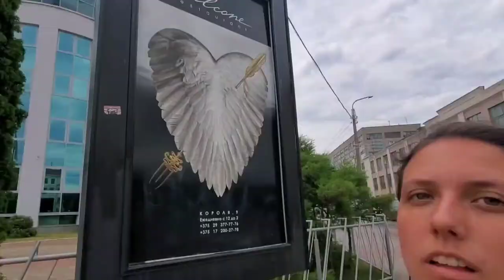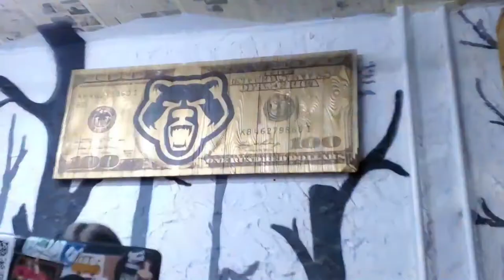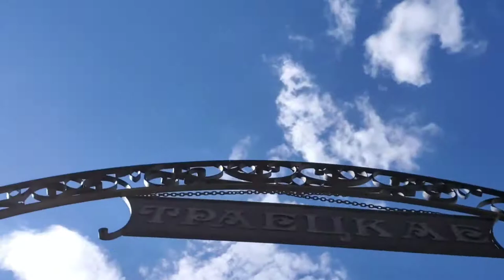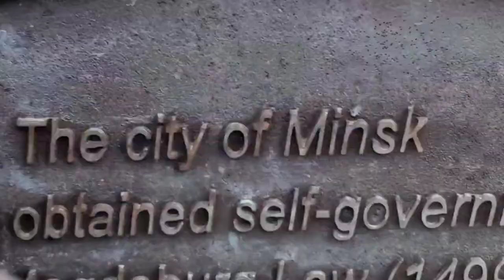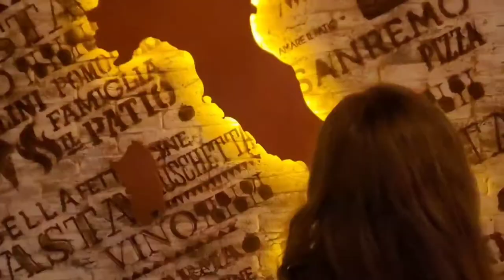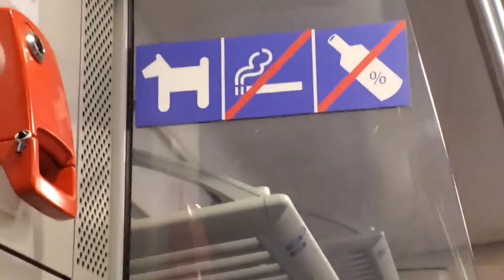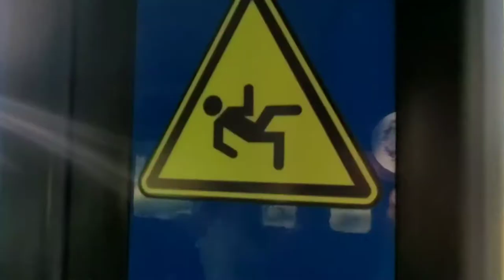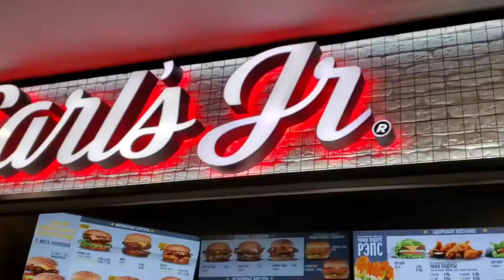AMERICANS DANCING WITH A MINSK METRO BAND! BELARUS #11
Our beloved Team leader, Jeff, suprised us with a visit to preach the Gospel in various ways.

We also ran into an awesome band who played an American song for us. thanks for joining in our journey with us!

Joel 3:14 NLT — Thousands upon thousands are waiting in the valley of decision.
There the day of the LORD will soon arrive.